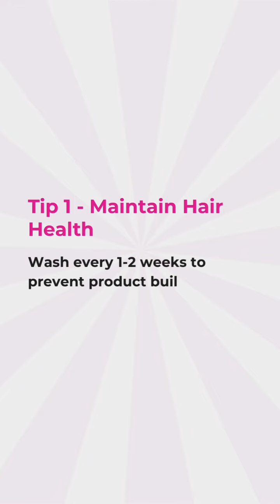Top Healthy Haircare Tips for Black Hair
Learn how to maintain, protect, and nourish your natural hair with our expert advice. Whether you're rocking natural curls, protective styles, or luxurious wigs, these tips will help you achieve healthier, stronger, and more beautiful hair.